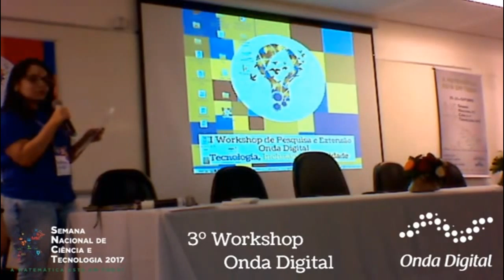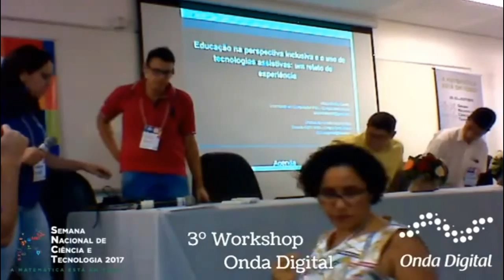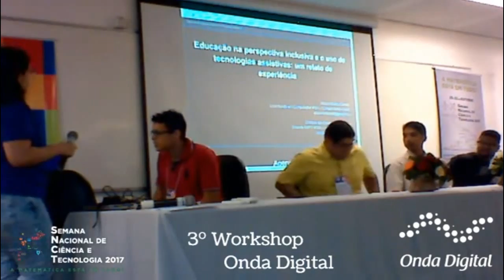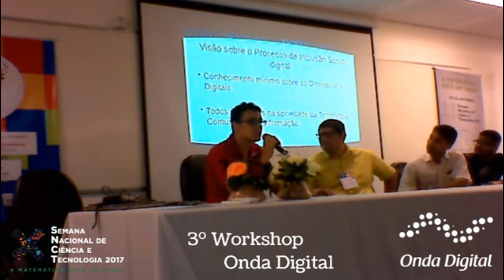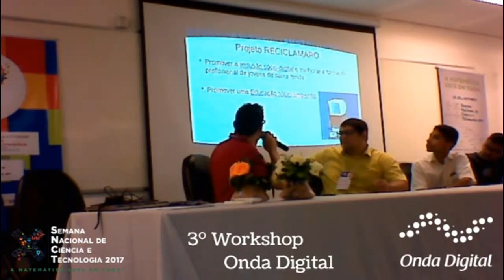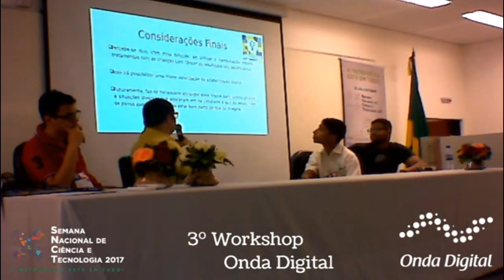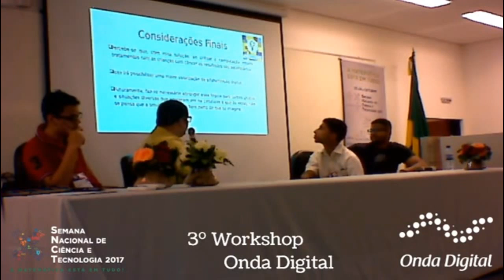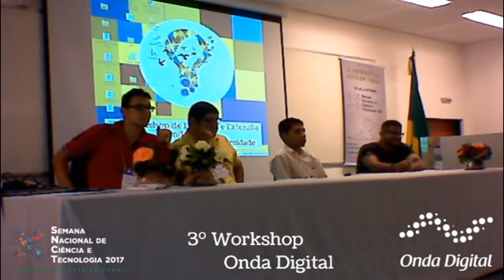Comunicações Orais - João Pedro A., Alisson B., Leandro F., Cristina Almeida - III Workshop